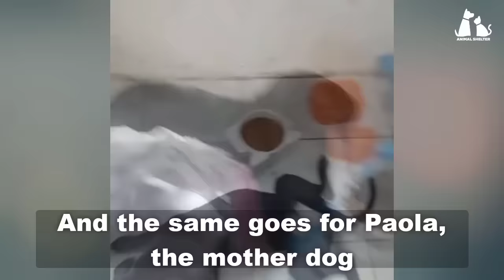The innocent puppy didn't know his mother was crying because of him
We received a request for help for the mother dog Paola and her puppies. When we arrived, she and the puppies were very hungry and needed help.
It took a long time for them to fully recover and be healthy, from that point on, their lives seemed to turn to a new, better and happier page.
They live the life they once dreamed of.